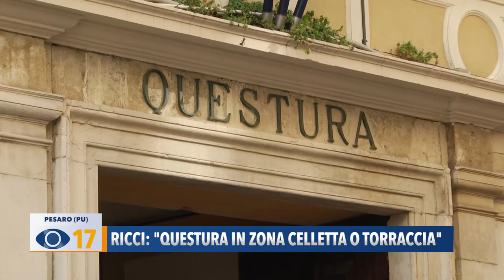Ricci: "Questura in zona Celletta o Torraccia"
Nuova sede della Questura, il Comune di Pesaro mette a disposizione due aree edificabili in zona Celletta e Torraccia. Ora la palla passa allo Stato.